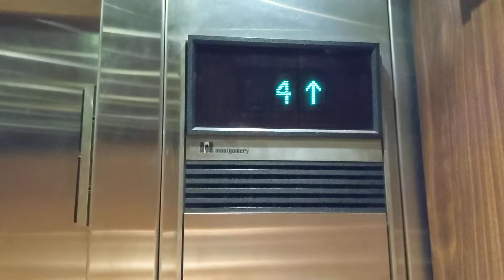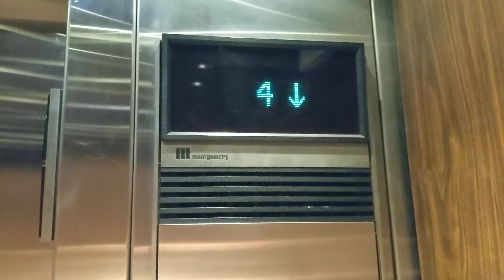Montgomery Vector Traction Elevators At The Bellemeade Parking Garage In Greensboro NC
These are some fast old style traction elevators. Enjoy.